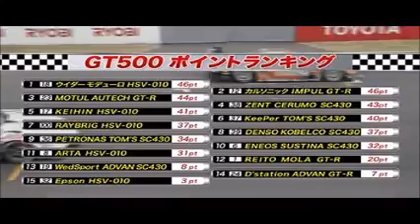SUPERGT+ 2013 第7戦 オートポリス GT500